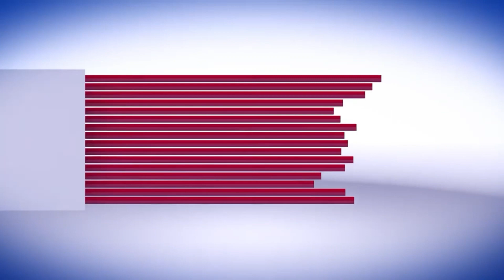Escola Joana Emília realiza primeira Feira de Profissões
A Escola Estadual Joana Emília da Silva, Fagundes PB, realizou no último dia 31 de maio de 2023, a Primeira Feira de Profissões.

Aqui no Canal TV Fagundes você encontra sempre o que há de melhor sobre Fagundes e região na cultura, esporte, laser, turísmo, política, meio ambiente, personalidades, história...

Imagens: Maria Júlia Camilo
Técnica e reportagem: Edimilson Camilo.